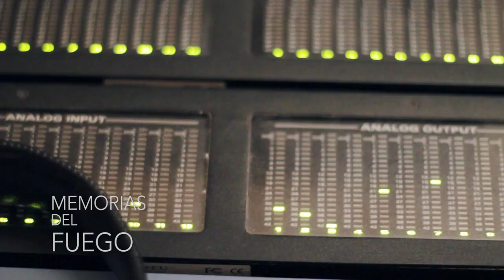La Modorra Trío - Memorias del Fuego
Del album "Progresivo"

Francisco Ponce - Piano
Nicolas Rizzo - Bajo
Joaquín Novoa - Batería

Grabado y Masterizado en Casa Frida Estudio.

Realización AV - Fede Gall